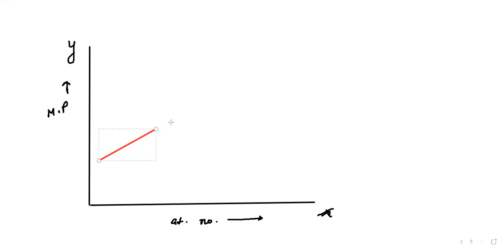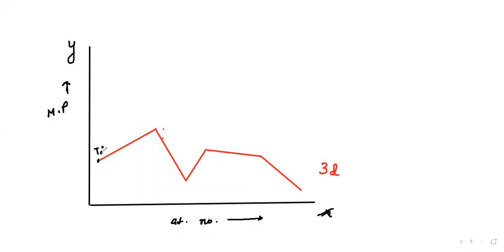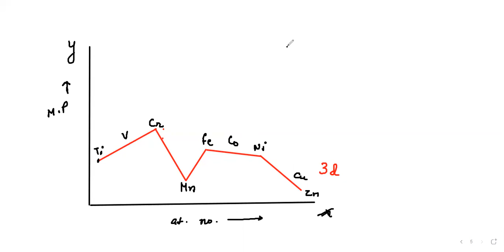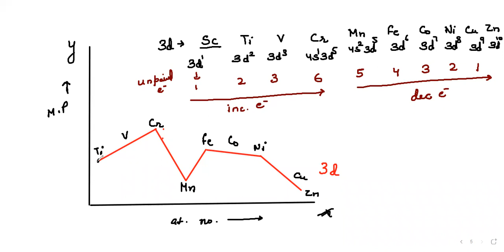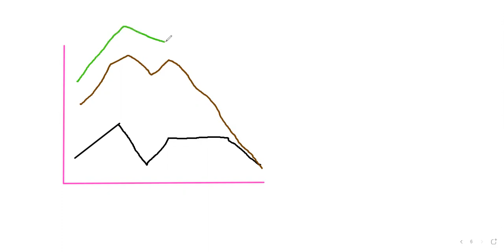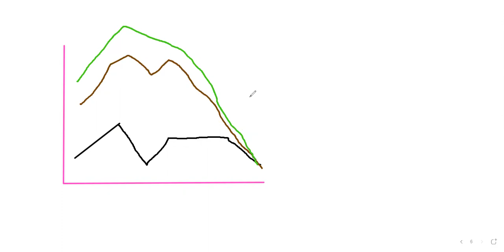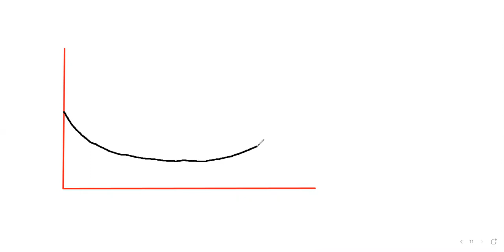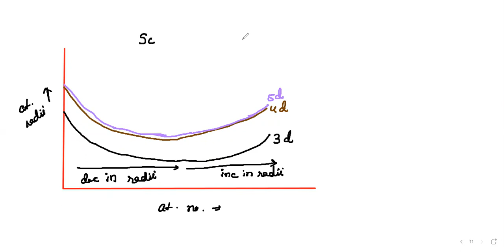d- BLOCK ELEMENTS, PART- 2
HELLO EVERYONE,

I HOPE YOU ALL ARE STUDYING & DOING WELL 😇😇.

IN THIS VIDEO, I HAVE CLEARED THE PHYSICAL PROPERTIES OF TRANSITION ELEMENTS,,THEIR EXCEPTIONAL BEHAVIOUR & ALSO ABOUT THEIR THEIR TRENDS.

IF YOU ALL HAVE ANY DOUBT THEN PLEASE ASK ME IN THE COMMENT SECTION.I'LL HAPPY TO CLEAR THEM.

AS COVID IS RISING AGAIN,SO BE SAFE & KEEP STUDYING GUYS🥰🥰🥰